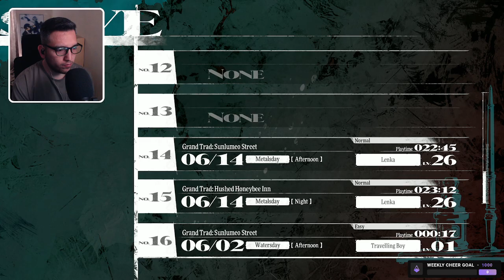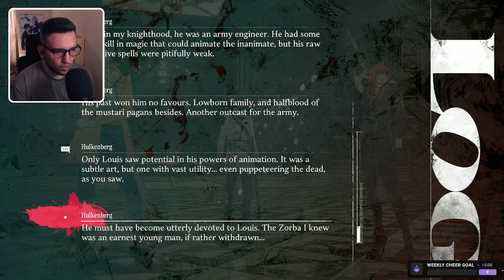Metaphor: ReFantazio - Part 1 (100% Playthrough)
Reminder that this was streamed on Twitch, and therefore you will hear/see alerts and hear me talk to my chat as well. Enjoy!